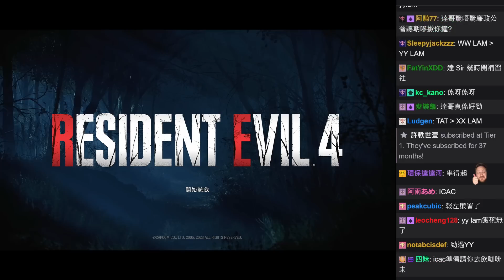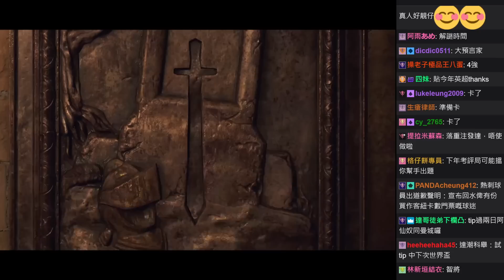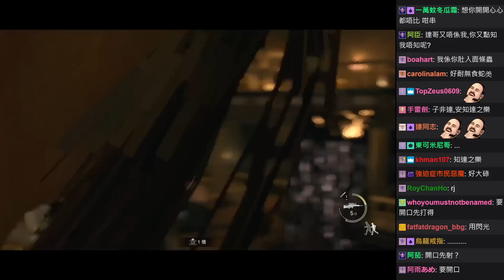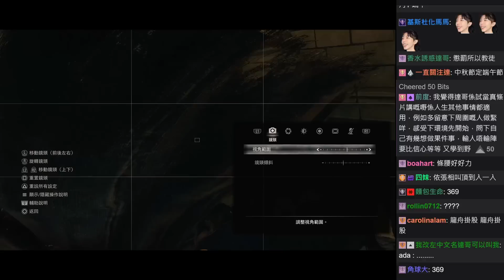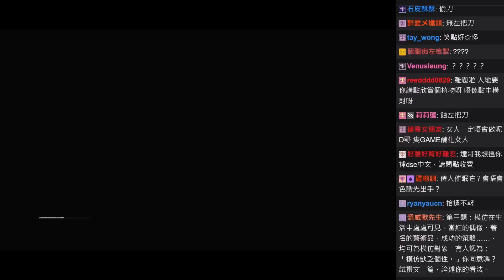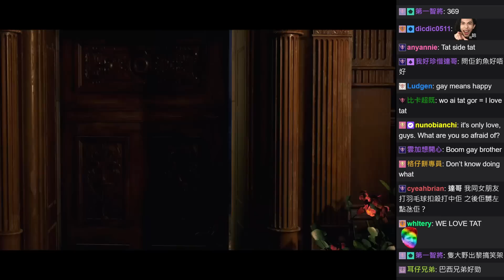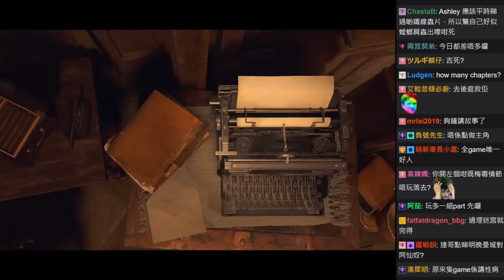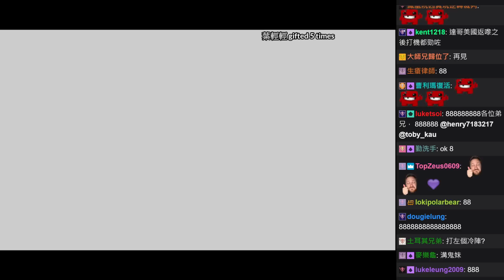達哥 Resident Evil4 Remake #7[聊] 小姐姐香港腳發作~